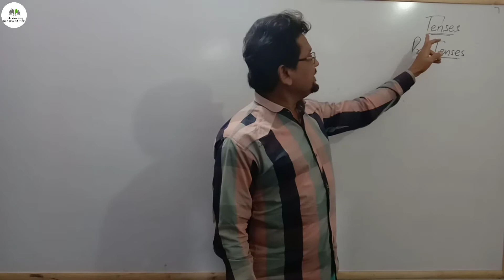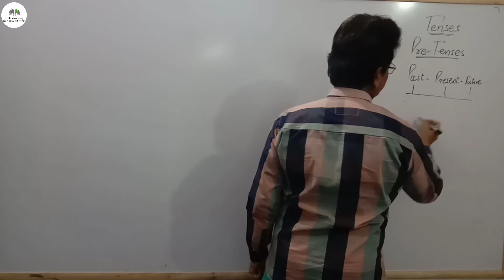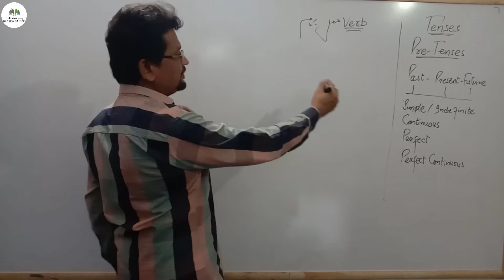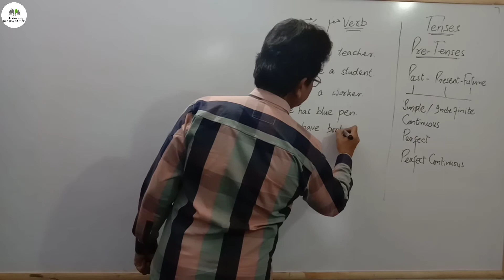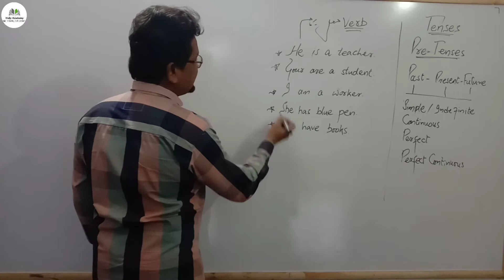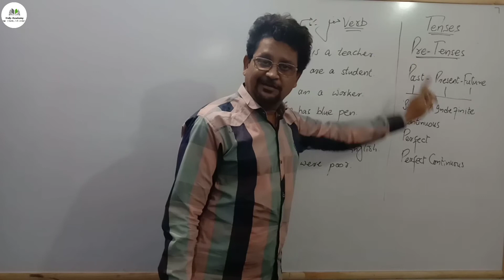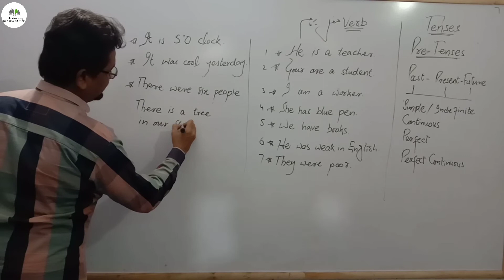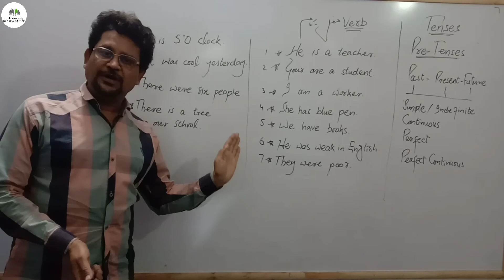Tenses | Pre-Tenses | Present Tenses, Past Tenses, Future Tenses,Lecture 1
In this Series you will learn all three types of tenses.
1:- Present_Tenses​
2:- Past_Tenses​ and
3:- Future_Tenses​.

We have created this video in a easiest way so that everyone can relate it to their life and learn it easily.

My ultimate purpose of making this video is to recognize you about the Basic English tenses, I focused on present tenses, past, perfect and future tenses thoroughly. So, you could learn and understand English tenses well.

Easy To Learn Tenses

Lecture: 1

Dear students Help Academy gives you an easy access to English. Watch give your valuable comments so that we may make our lessons better.

Thanks

Tenses, persent tense